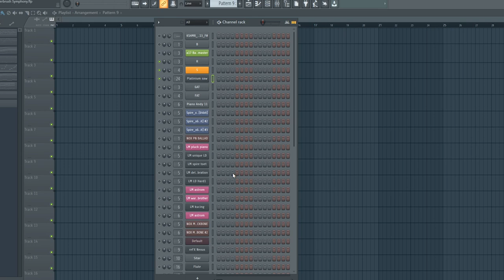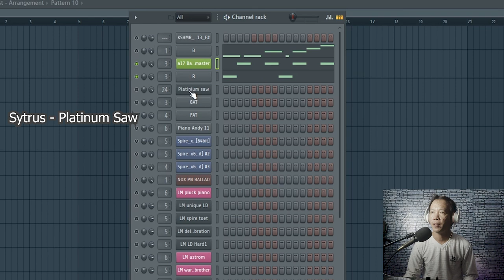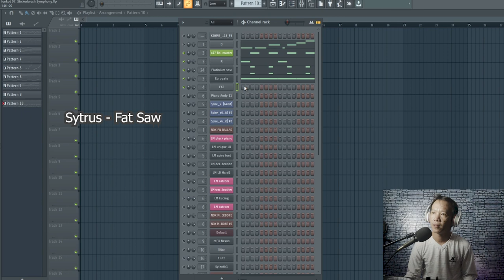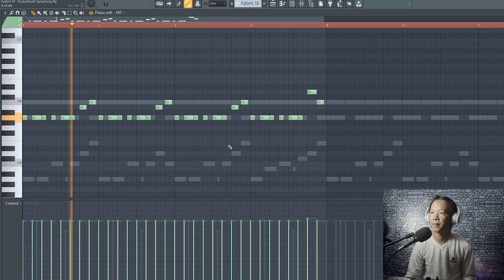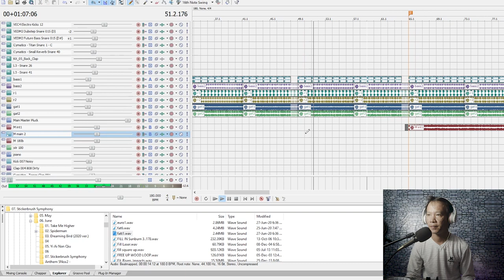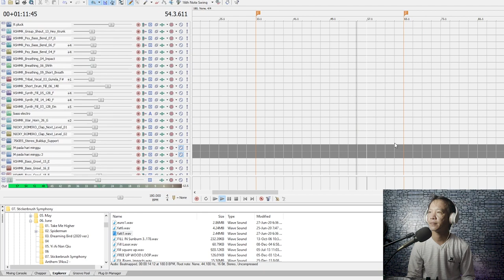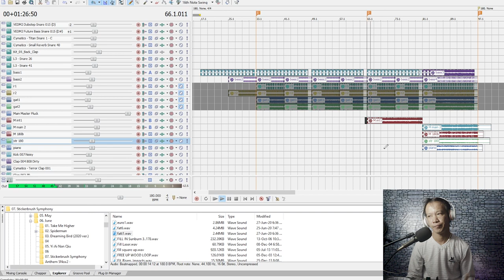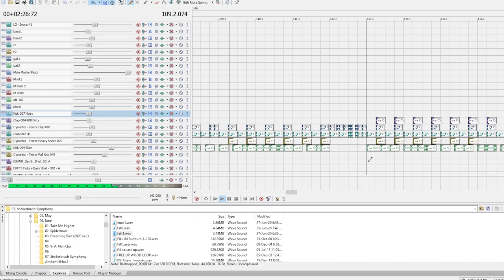Tutorial 11 - Cara Membuat Funkot Rhytmn atau Backsound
Di Video kali ini saya membahas tentang Rhytmn/backsound yang biasa dipakai dalam sebuah musik Funkot. Biasanya rhytmn ini dipakai supaya tidak kedengaran kosong dalam sebuah lagu.

Software Information :
1.Fruity Loops